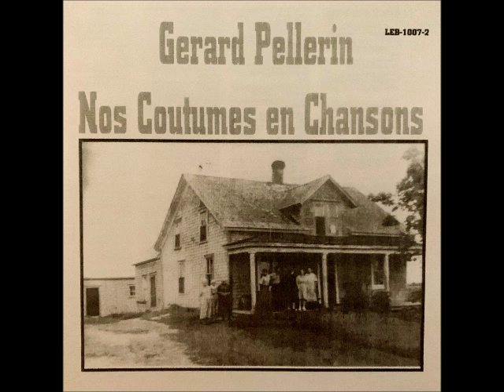Gerard Pellerin- Les Vieilles Coutumes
Extrait De L'Album: Nos Coutumes En Chansons